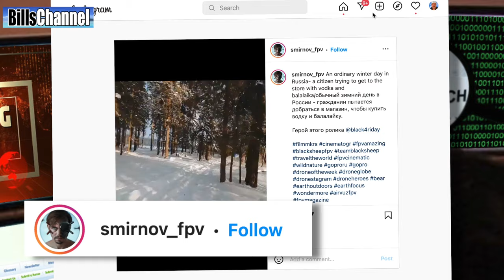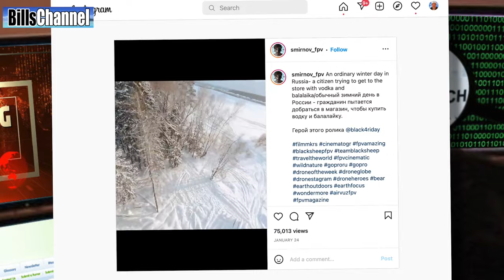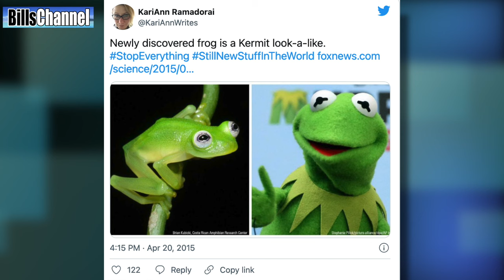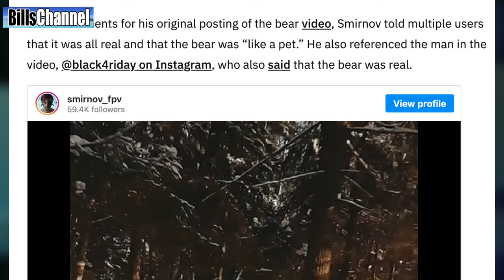NEW BEAR CHASES MAN VIDEO - real or fake?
A new video shows a bear chasing a man in the woods. But will this one turn out to be a fake like most of the other bear chase videos. I'm examining this video to find out the truth.

5 KIDS GO MISSING AT CHUCK E CHEESE FREDDY